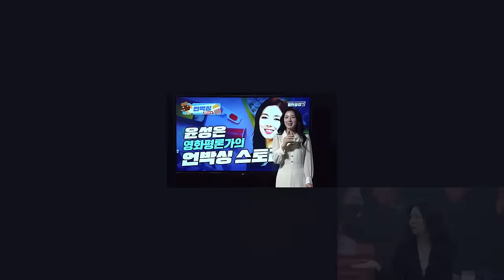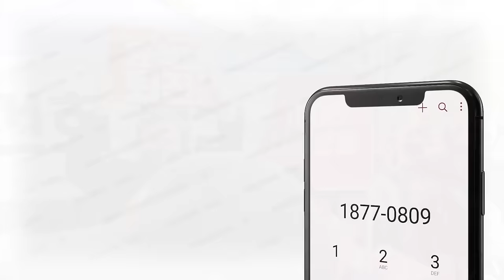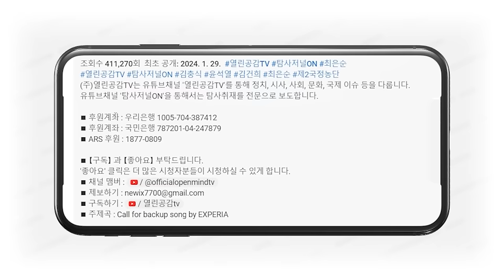【윤성은의 언박싱스토리 7화】 ’인사이드아웃2’ _ 심리스릴러 '양치기' 감독과 주연배우 인터뷰